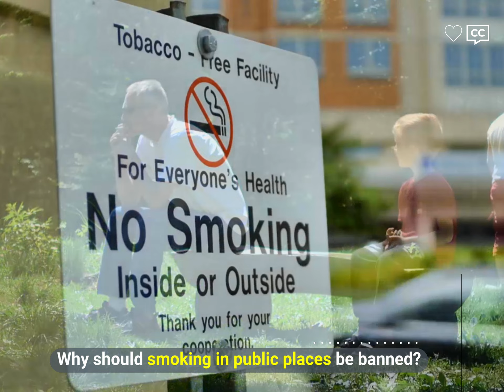Why should SMOKING in public places be banned? (Click CC for subtitles)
Listening practice - Ep21
Listening practice to help you understand familiar words and basic phrases when people speak slowly and clearly.
Smoking in public places is a dangerous habit that poses numerous health risks to those exposed to secondhand smoke. Not only is it a health hazard, but it can also be a nuisance to those who don’t smoke and have to endure the smell and smoke of cigarettes. For these reasons, smoking in public places should be banned.

Smoking in public places poses a significant health risk to individuals who are exposed to secondhand smoke. According to the Centers for Disease Control and Prevention, secondhand smoke is responsible for approximately 34,000 deaths from coronary heart disease each year. Additionally, it is a known cause of cancer and can cause respiratory issues in children and adults alike. These health risks are why it is important to ban smoking in public places.

In addition to the health risks, smoking in public places can also be a nuisance to those who don’t smoke. The smell of cigarette smoke can linger for hours after the smoker has left the area, making it unpleasant for people who don’t smoke. Additionally, those who don’t smoke can be subjected to the smoke from smokers in their vicinity, which can be an unpleasant experience. For these reasons, it is important to ban smoking in public places in order to protect the health and well-being of both smokers and non-smokers alike.

Overall, smoking in public places should be banned in order to protect the health and well-being of those who are exposed to secondhand smoke and to reduce the nuisance of cigarette smoke for those who don’t smoke. Banning smoking in public places is an important step in reducing the health risks of smoking and providing a more pleasant environment for everyone.